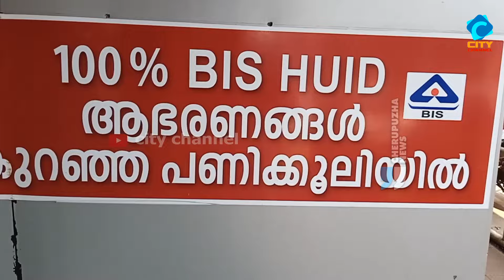യാത്രയെ പ്രണയിച്ച് വീണ്ടും ലേ - ലഡാക്കിലേയ്ക്ക് ഷാജുവിൻ്റെ യാത്ര.